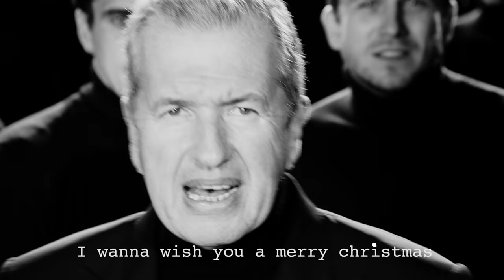Feliz Navidad & Happy New Year